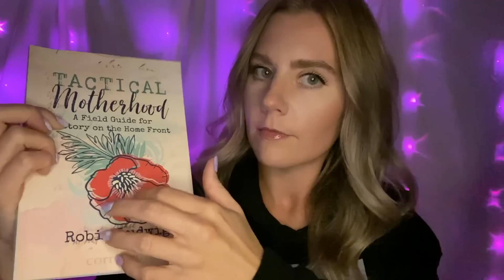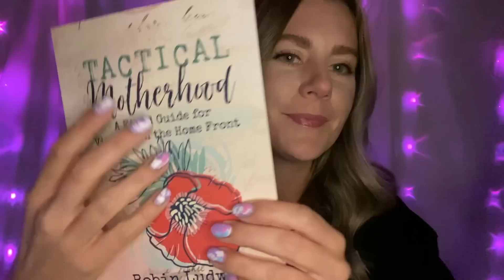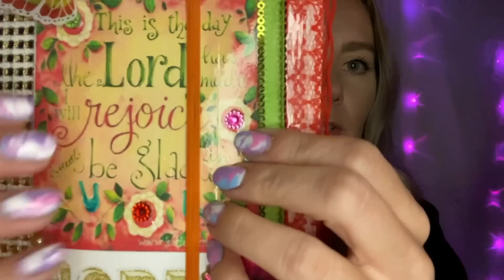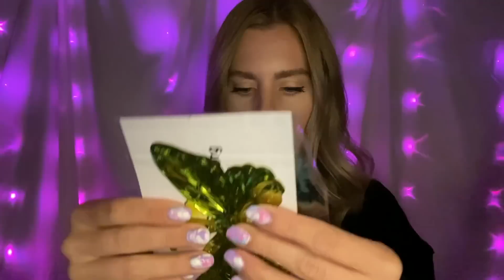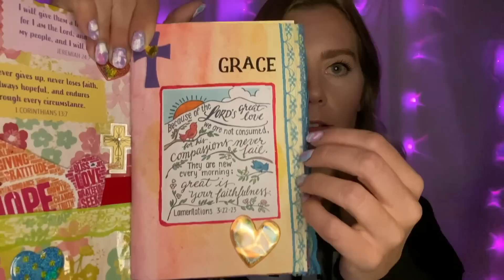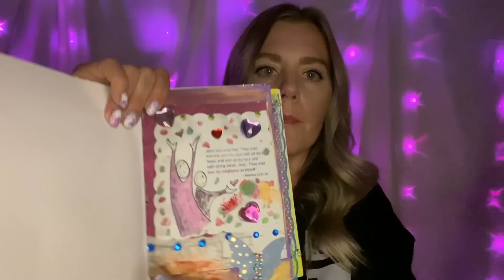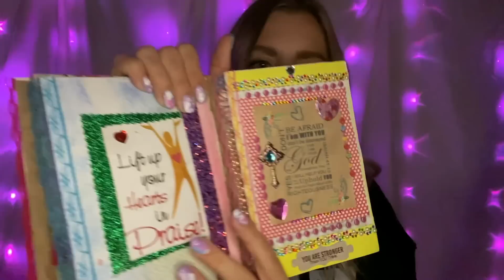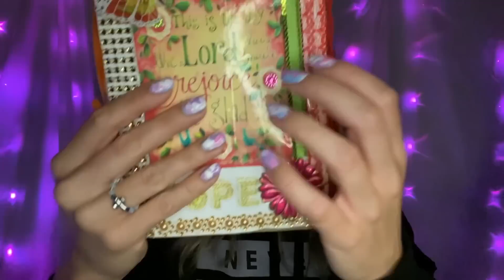ASMR Book and Journal Show and Tell 😴😴 Tingly Textures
Hi! I hope you enjoy the tingly sounds and scripture ✝️❤️.

Tactical Motherhood

Filming Equipment: